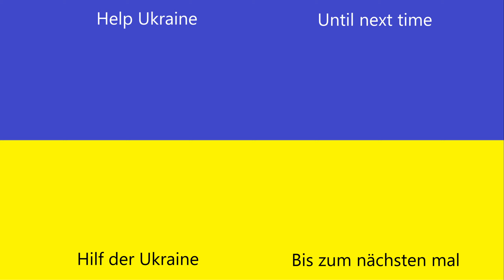Toca Boca | Wir plündern die Stadt !!! 🤑 👜